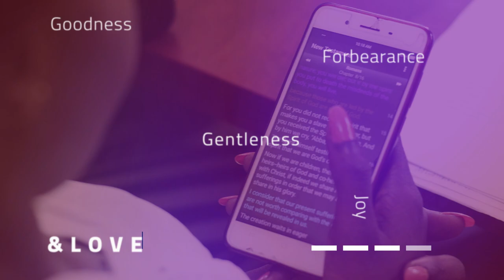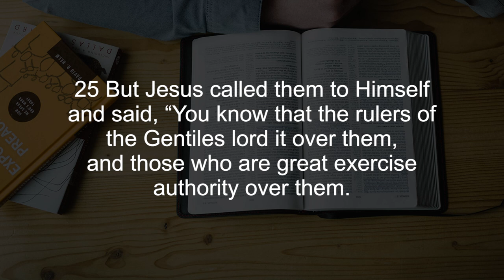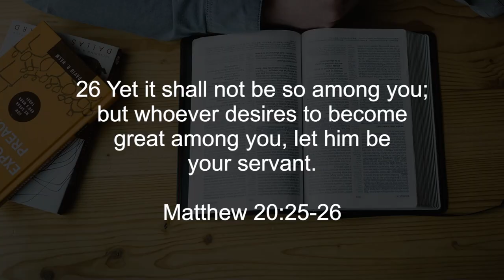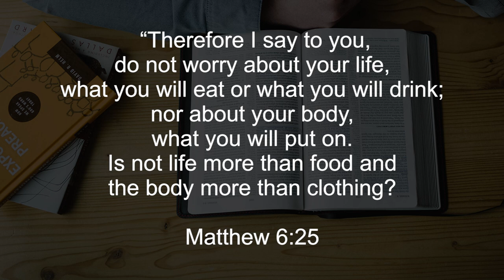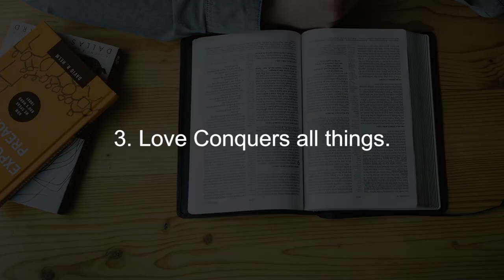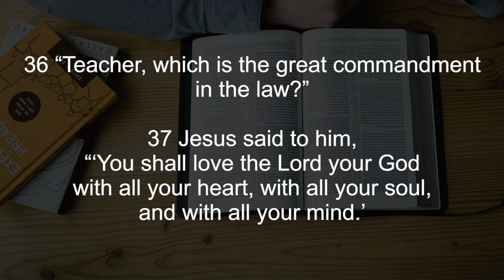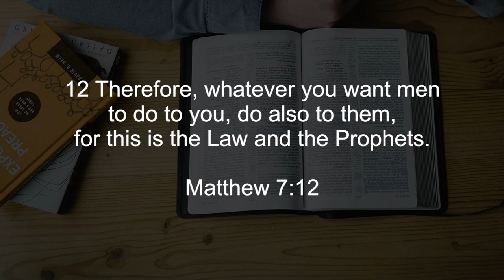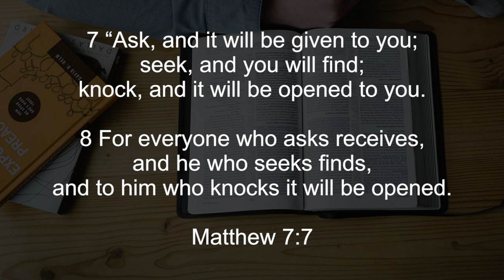Mentorship & Influence || Finding God Ep52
Christ spent time with his disciples teaching, mentoring, and influencing them. In this episode, we talk about mentorship and influence.